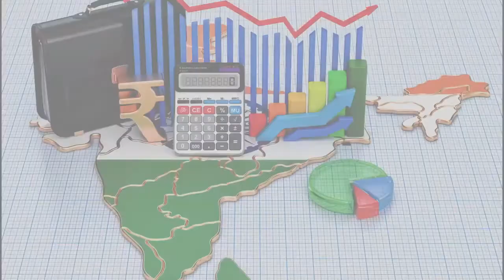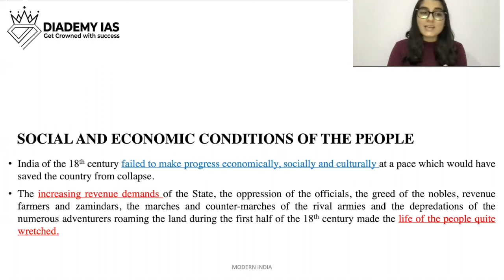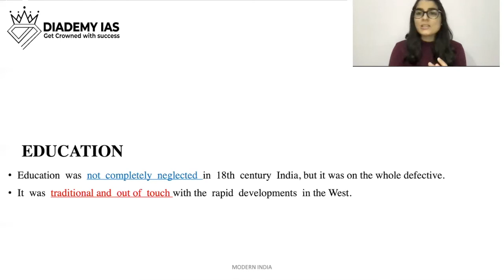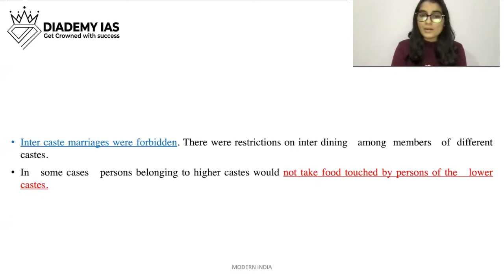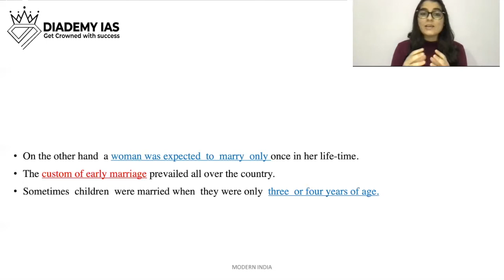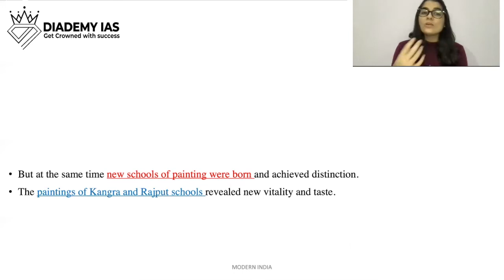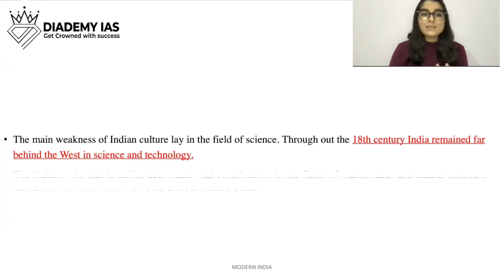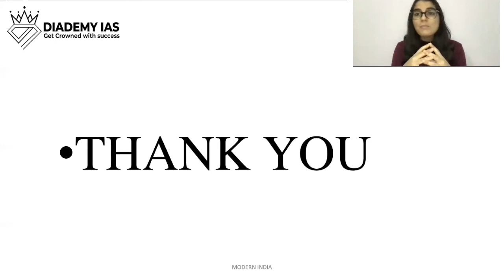Indian States and Societies in the 18th Century CH- 2 PART 4| India in 18th Century UPSC IAS DIADEMY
Indian States and Societies in the 18th Century CH- 2 PART 4 |India in 18th Century UPSC IAS
Various independent states arose in the 18th century.
Social and Economic conditions of the people in the 18th century.